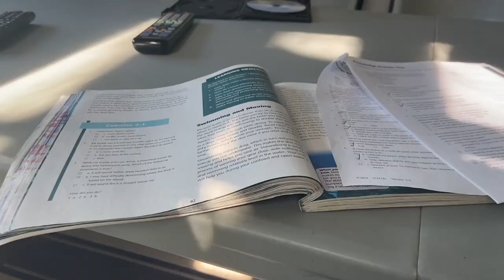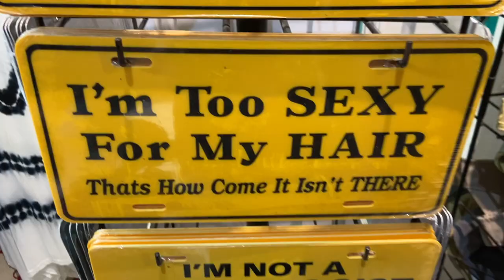Key West Vacation Vlog | PADI Open Water Diving Certification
Hello Beautiful People!! I’M BACK

I remember when I turned 16, I told my mom that I wanted to be a certified Open water scuba diver. Throughout the years, I have always thought about it but never acted upon it. I don’t know why I never did, but I am sure it was for a great reason. I am happy to say that your girl is certified, and she is happy.

The day before my first dive in the ocean, I had a dream that my instructor let me drown, and I was so scared the day of my dive to get into the sea. During my first dive in the ocean, I did not drown; in fact, I got the incredible opportunity to see two sharks while diving. And during my 4th dive in the sea, I also got the incredible chance to see two humongous Green Moray Eel. While diving, I saw many crabs, fishes (including Dory), plants that I had no idea of, sharks, and Moray Eels.

All in all, I am happy and excited for my Scuba journey. Also, remember, don’t give up on the things that you want to do. Always be open-minded and willing to try new things.

I hope you guys enjoy watching this video. If you ever get a chance, I would recommend visiting Key West. You will not regret it.

► Q U O T E S • “The sea, once it casts its spell, holds one in its net of wonder forever.” –Jacques Yves Cousteau